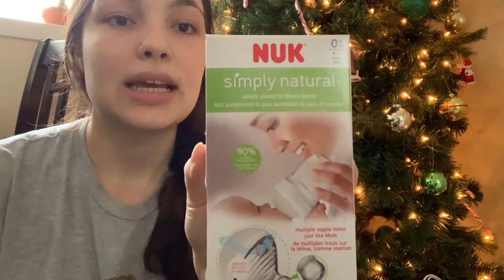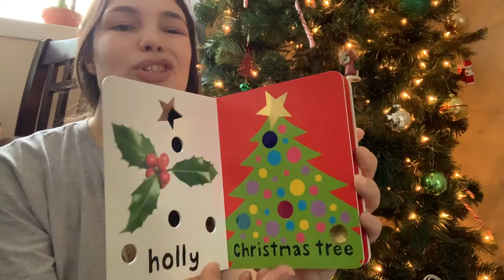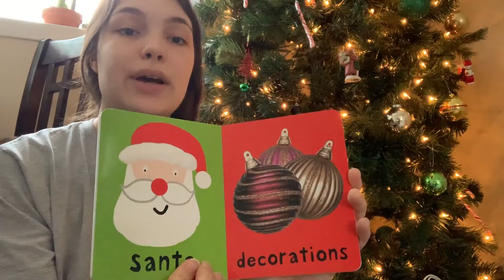What's in my Newborn's Stocking 2019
This video is super late because I forgot to upload it! mumbrain Anyway, I hope you enjoy seeing what I put in my baby's stocking :)